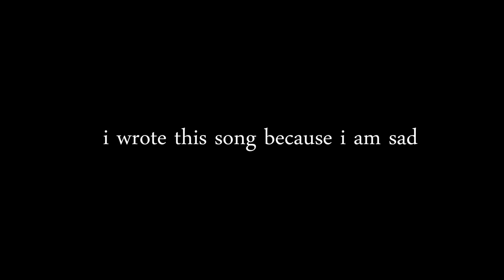SayWeCanFly - "Scars" Official Music Video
BryanStars Links